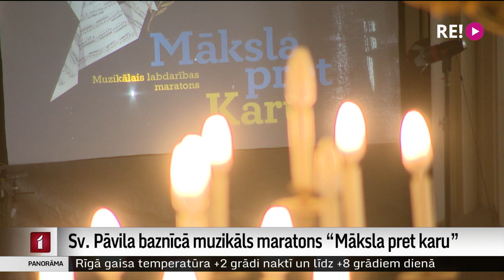Sv. Pāvila baznīcā muzikāls maratons “Māskla pret karu”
Septiņu stundu garumā šodien Rīgas Svētā Pāvila baznīcā skan ērģeles un klasiskā mūzika Ukrainas atbalstam. Šāds klasiskās mūzikas labdarības maratons “Māksla pret karu” Rīgā notiek pirmo reizi. Koncertā vairāk nekā 20 mūziķi atskaņo Baha, Mocarta, Grīga un citu komponistu skaņdarbus. Visi ienākumi būs labdarībai - mantu savākšanai un nogādei Ukrainas bēgļiem. Vairāk Vitas Anstrates reportāžā.